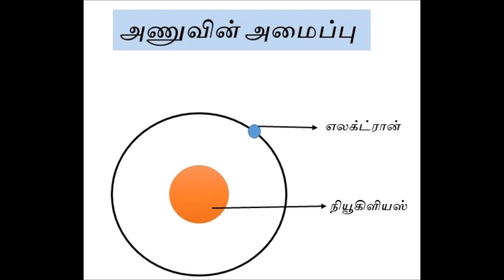50. விளக்கு ஏற்றுவது எதற்கு? | What is the purpose of lamp? | OMGod | R V Nagarajan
1. What is the purpose of lamp?
2. What happens when we lit lamp?
3. What is the science behind lighting fire?